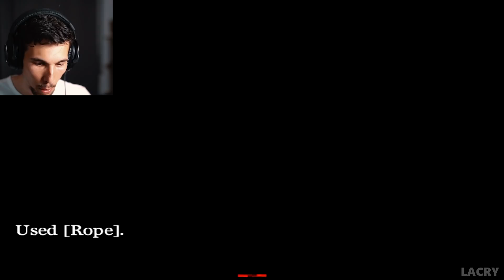LA MIGLIOR STORIA ANIME di SEMPRE!! | Purgatory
Storia molto ANIME!